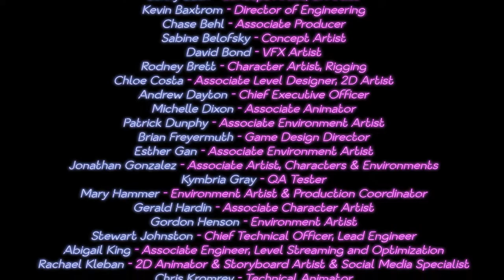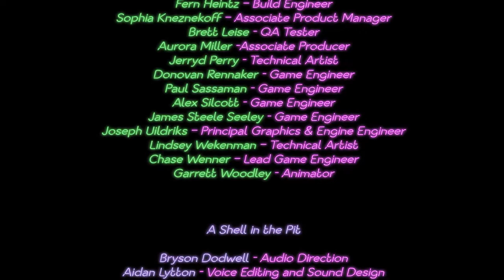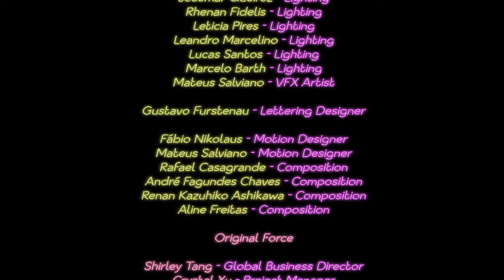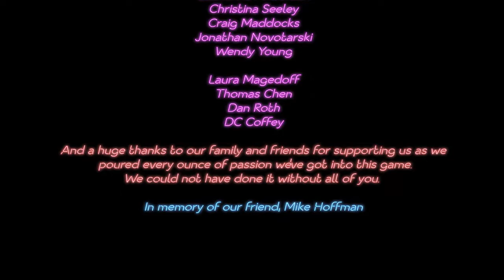FNaF Security Breach Vanny Ending